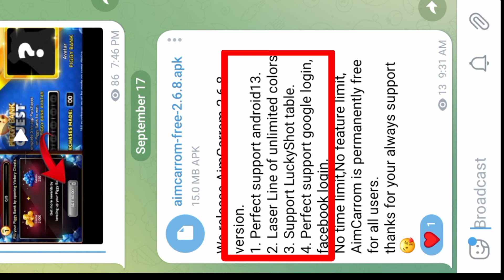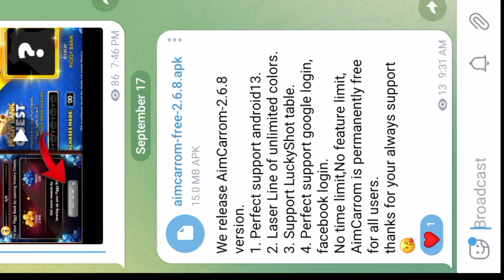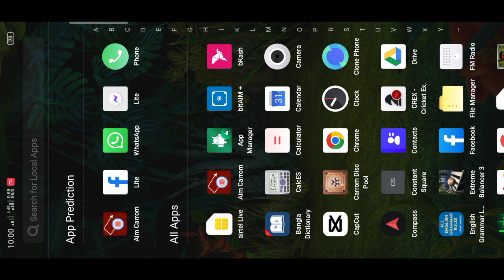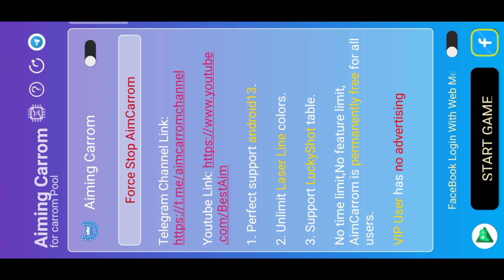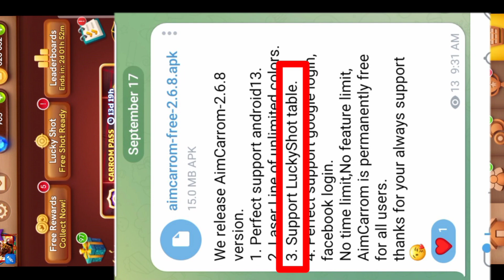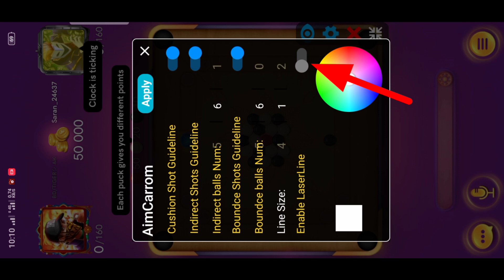😱 aimcarrom new update 2.6.8 🔥 new indirect aim apk for carrom pool 🔥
দয়া করে আগে ভিডিও পুরোপুরি দেখুন তারপরে কমেন্ট করুন ❤️

Aimcarrom new update 2.6.8
Carrom dise pool
Carrom pool new aim hack
This is BOT